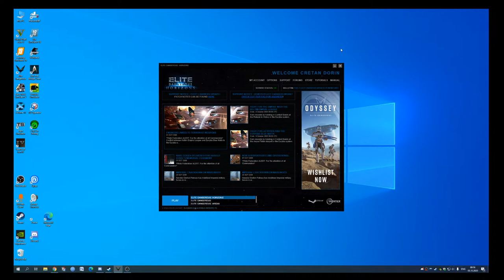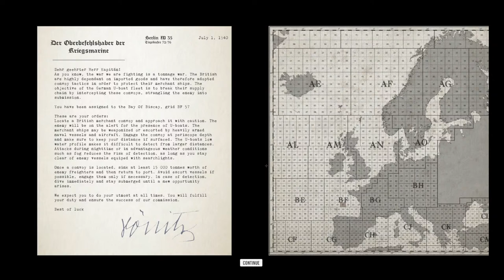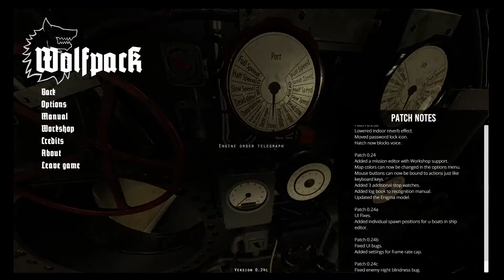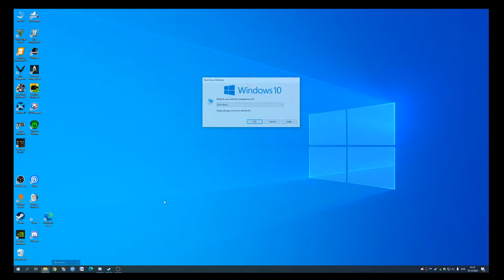Elite Dangerous mining With Anaconda